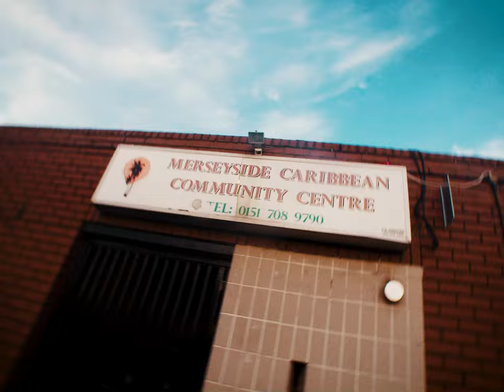Black Borough - 'Welcome To My City' ft. Starkey The Messenger, Dayzy | (shot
Official Music Video for 'Welcome To My City' by Starkey The Messenger X Dayzy.

Directed by @beno_wlks
Edited by @beno_wlks and @designbyhay

LVP to the globe!!!